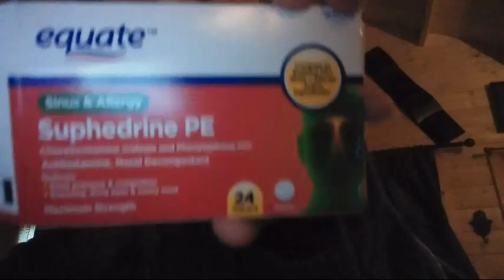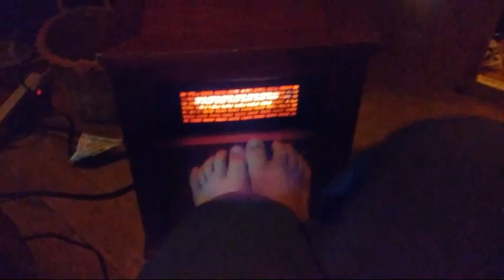Beginning Effects Of Irma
Dominique or Max Graffeo

Max is a border terrier lab mix.
I have PTSD and syncope and working on further diagnosis on my health problems.

Max was a shelter rescue and I have been training him myself.